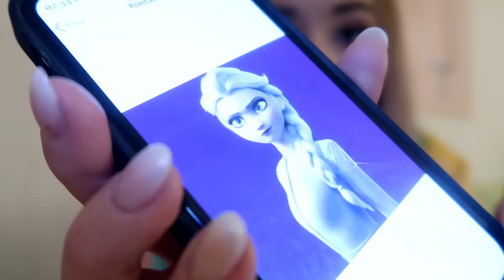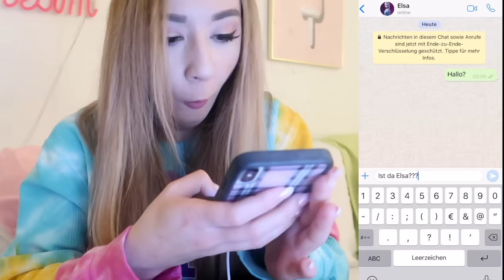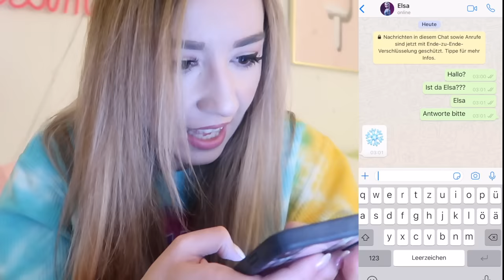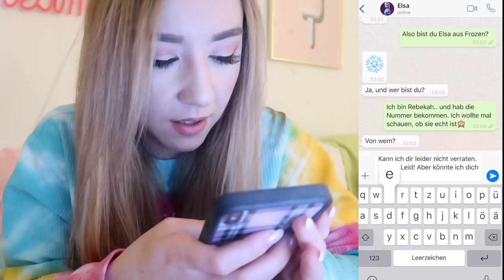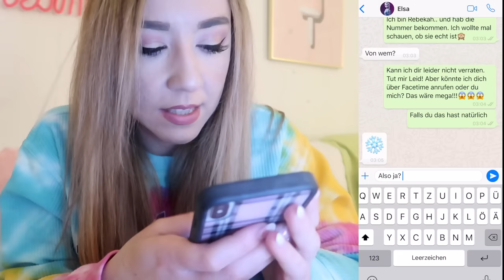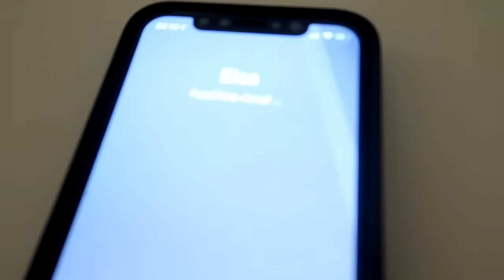FACETIME um 3 UHR NACHTS niemals mit ELSA aus FROZEN (Sie KAM zu MIR nach HAUSE!!!)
facetime um 3 Uhr nachts niemals mit ELSA Eiskönigin Frozen 2 Kinofilm, weil sie dann plötzlich zu Mir nach Hause kam.. Seht Euch das ganze Video selbst an, was da alles wirklich geschah...

wie KEVIN allein in NEW YORK video 1 Tag LEBEN und ESSEN (Central Park PIZZA EIS)